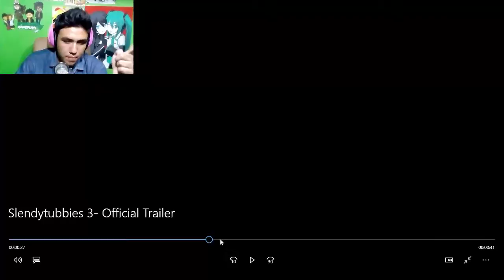¿QUE SORPRESAS NOS TRAERÁ? | VÍDEO REACCIÓN AL TRAILER OFICIAL DE SLENDYTUBBIES 3!!! | D´MACARO 95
Me lo ha pedido tanta gente asi que... porque no?
Vamos a ver que nos trae el nuevo trailer de Slendytubbies 3 el juego mas prometedor de ZeoWorks y quizas del resto de 2017 sin contar el Cap. 3 de Bendy.
Acompañame a verlo y comenta cual fue tu reacción o que parte te gusto mas!!!

★★★ ¡RECOMENDACIONES! ★★★

ESCUCHA AQUI BENDY AND THE INK MACHINE SONG - LA CANCIÓN DE BENDY Y LA MAQUINA DE TINTA

★★★        ¡JUGUEMOS JUNTOS ALGUNA VEZ! :D     ★★★

--- AGREGAME EN STEAM Y JUGUEMOS JUNTOS ---